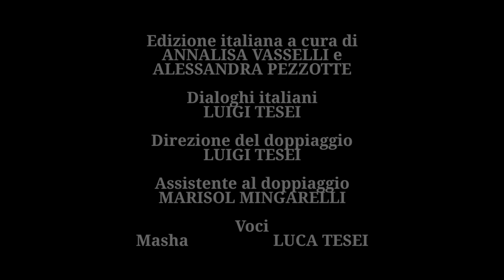Masha e orso - Создатели